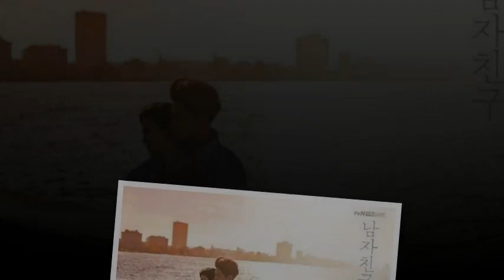[SCREENCAP] Kim Yoo Jung' Just wanna bless your timeline with s beauty😆❤️